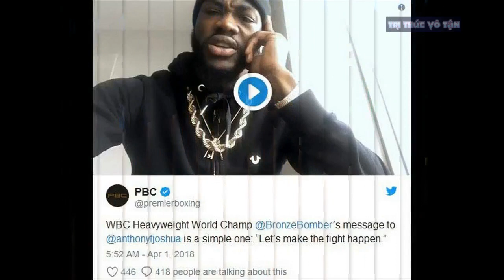LÝ DO Anthony Joshua KHÔNG CẦN sang Mỹ đấu Deontay Wilder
LÝ DO Anthony Joshua KHÔNG CẦN sang Mỹ đấu Deontay Wilder là võ sĩ boxing người Anh sở hữu lượng fan cực lớn, mỗi trận đấu của anthony joshua thu hút lượng người xem đông hơn deontay wilder rất nhiều.
Anthony Joshua – nhà vô địch IBO, IBF, WBA, WBO tuyên bố không sang Mỹ để đấu với Wilder. Những con số thống kê đã chứng minh rằng võ sĩ người Anh hoàn toàn có lý khi không việc gì phải nghe theo đối thủ.
Theo thống kê, trong 3 trận đấu gần nhất, lượng fan hâm mộ theo dõi Joshua thi đấu là 240.000 người, con số này với Wilder chỉ là 42.000 người. Sự chênh lệch thể hiện quá lớn, nhưng cũng phải thông cảm cho Wilder vì các trận đấu của anh đều diễn ra trong các sàn đấu trong nhà; trong khi đó, Joshua đều gặp các đối thủ tại sân vận động.
Ở trận đấu với Joseph Parker cuối tuần qua, ước tính có hơn 78000 người đã lấp kín các khán đài của SVĐ Principality. Có thể nhận thấy lượng fan hâm mộ Quyền Anh của xứ sở sương mù là rất lớn. Dường như Joshua hiểu được điều này và anh thẳng thắn từ chối lời khiêu khích sang Mỹ đấu từ Wilder.
Ông bầu của Joshua, Eddie Hearn sau trận đấu với Parker đã lên tiếng chế giễu Wilder vì chỉ chiến đấu trước 6.000 – 7.000 người hâm mộ. Sự tương phản rõ rệch nhất chính là trận đấu giữa Joshua vs Taka đạt 75.000 CĐV, trong khi đó trận Wilder vs Stiverne chỉ có hơn 10,900 người theo dõi.
Các CĐV có vẻ nhìn thấy khoảng cách lớn về trình độ giữa Wilder và Stiverne nên họ không cần mua vé đến xem. Đó là lý do vì sao sàn đấu Barcley Center bị trống đến hơn 8000 ghế.
Trận Joshua vs Klitshko lại đạt tỷ lệ xem đáng kinh ngạc với hơn 90000 theo dõi trực tiếp tại SVĐ Wembley. Joshua cho rằng những năm gần đây các võ sĩ thường phải qua Mỹ để thi đấu nhưng đội của anh sẽ ở lại Anh, không việc gì phải đi đâu cả.
Ở thời điểm hiện tại, quyết định không sang Mỹ của Joshua được xem là sáng suốt. Tuy nhiên về lâu dài, một số nhà chuyên môn cho rằng võ sĩ người Anh cần phải qua Mỹ để tấn công vào thị trường nước này để trở thành một ngôi sao toàn cầu. Xét về giá trị thương hiệu, Joshua chiến đấu ở Mỹ sẽ càng làm tăng thêm danh tiếng của anh.